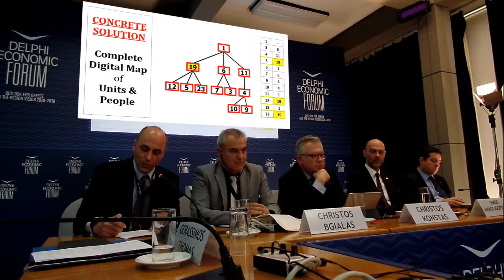Παρέμβαση για Αποτύπωση του Δημοσίου (Mapping the Greek Public Sector) Delphi Economic Forum 2017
Υπότιτλοι Ελληνικά, Αγγλικά και (επειδή το youtube δεν παρέχει επιλογή "Γλώσσες Ομιλητών") χαρακτηρισμένοι ως Esperanto οι υπότιτλοι της απομαγνητοφώνησης.
Subtitles in Greek, English and (because youtube does not offer "Original Languages" option) the transcript is stored as "Esperanto".

"Mapping the Greek Public Sector" - Short presentation (in English) at the Delphi Economic Forum, on March 3,  2017.
Also, addresses the issue of the non-acronym GRECO for the Group of States against Corruption, which damages Greece's branding.

Presented in the Session: "IMPROVING THE POLICY FRAMEWORK FOR INVESTMENTS - How can we design and implement policy reforms to create an attractive, robust and competitive environment
for foreign investments?"